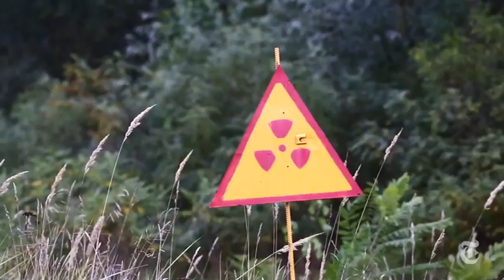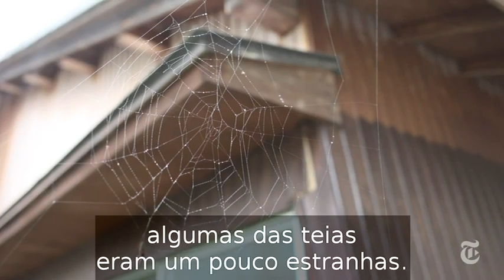Os animais de Chernobil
O biólogo Timothy Mousseau estuda os efeitos da radiação na flora e na fauna de Chernobil, na Ucrânia.